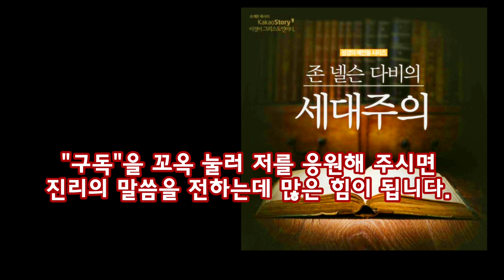WCC에 소속된 교회에서 빠져나와 개인예배를 드리라고 하는 자들은 대체 누구인가?(마24:3~14)_동탄명성교회 정병진목사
제목: WCC에 소속된 교회에서 빠져나와 개인예배를 드리라고 하는 자들은 대체 누구인가?(마24:3~14)_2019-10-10(목)

1. 오늘날 인터넷상에서 그리고 유튜브나 전단지 등을 통해서 알려져 있는 WCC에 대한 오해와 진실은 무엇이며 그리고 실제는 어떠한가?
  오늘날 사람들에게 알려진 WCC는 한 마디로 마귀집단처럼 보인다. WCC는 종교통합기구이자 프리메이슨조직이며 보이지 않는 로마카톨릭의 하수인인에 우리도 모르고 있다고 말한다. 하지만 이것은 오해다. 왜냐하면 WCC는 예수 그리스도를 하나님과 구주로 믿는 교회들의 친교모임이기 때문이다. 하지만 1990년 타종교와의 대화를 위한 소위원회가 설치되고 그 결과가 바아르(Baar)선언으로 채택된 이후 WCC는 급격히 종교다원주의화되어가는 있는 것이 사실이다. 타종교인 대표들을 불러다놓고 그 사람들 앞에서 "당신들에게는 구원이 없어"라고 대놓고 말할 수는 없기 때문이다. 그래서 기독교에만 구원이 있다는 편협된 사고를 내려놓으라고 권면하고 있고, 타종교와의 건전한 대화를 귀하게 여기도록 권장하고 있다. 그러므로 "오직 예수", "오직 기독교"는 사라져가고 있다.

2. 오늘날 WCC가 적그리스도 단체이며 이단이니 그러한 교회에서 빠져나오라고 하는 자들이 있다. 그들은 누구인가?
  WCC를 종교다원주의화를 우려하여 그곳에서 빠져나오도록 말하고 있는 단체들이나 개인들로는 WCC WEA반대운동연대, 여호와로이TV, 아고라젠TV ,하야방송, 박성업형제, 하르파조 등등이 있다. 그런데 놀라운 특징은 이러한 주장을 하는 대부분의 단체나 개인이 세대주의적인 종말론을 소유하고 있다는 점이다. 특히 그중에서도 전천년설 혹은환난전휴거설을 주장하는 분들이라는 점이다(그러나 다는 아니다)

3. "세대주의적 종말론"이란 어떻게 시작되었으며, 이러한 종말론의 특징은 무엇인가?
  "세대주의적 종말론"이란 원래는 영국의 성공회 신부였으나, 플리머드형제회의 지도자가 되었던 존 넬슨 다비(John Nelson Darby, 1800~1882)가 미국에 건너가 주장한 종말론의 한 형태다. 존 넬슨 다비는 2단계 재림을 주장했던 영국사람 에드워드 어빙(A.D.1792~1834)에게 영향을 받아, 종말에는 환난 전에 휴거가 있을 것이고(이때에 그리스도의 공중강림이 있을 것이라고 주장한다), 그 다음에는 한 명의 이 세계의 독재자 적그리스도가 등장하여 7년동안 이 세상을 다스린 후 그리스도께서 지상으로 재림하실 것이며, 이어서 지상에 천년왕국이 실제로 존재하게 될 것이라고 했다. 이러한 주장은 미국의 스코필드성경에 주석으로 들어갔고, 이 주석성경이 미국 전역에서 선풍적인 인기를 끌며서 급속히 퍼져나갔다. 그래서 오늘날 미국의 보수주의 신학교로 알려진 신학교들 즉 비올라신학교, 무디 신학교, 달라스 신학교, 그레이스 신학교 등은 세대주의적 전천년설을 채택하여 가르치고 있다. 우리 한국에서는 하나님의 성회(순복음)에서 그대로 받아들였고, 장로교에서는 보수주의측 일부에서 이 종말론 이론을 받아들였다. 왜냐하면 보수주의 장로교에서 파송한 선교사들의 가르침과 한국에서 공부하러 간 목회자들이 미국에서 세대주의적 종말론공부를 하고 돌아왔기 때문이다. 그런데 이러한 세대주의적 종말론이 잘못되면, 시한부종말론으로 잘못 빗나갈 수 있다는 특징이 있다. 그래서 실제로, 세대주의적인 종말론에 따라, 1992년 10월 28일 예수께서 공중강림하실 것이라고 주장하는 단체가 있었으니, 다미선교회가 그 대표적인 경우이며, 오순절계통의 교단에서도 그와 비슷한 주장을 하여서 한국교회에 물의를 일으킨 적이 있다.

4. 극단적 세대주의 종말론이란 어떤 것이며, 이것과 WCC반대운동과는 어떤 상관관계가 있는가?
  "극단적 세대주의 종말론"이란 세대주의적인 종말론의 한 분파로서, 그리스도의 공중휴거와 재림이 교회시대가 끝난 직후 실현될 것이고 이후에는 천년왕국이 지상에 펼쳐지게 될 것이라고 믿는데, 시기적으로 볼 때 임박한 종말론의 입장을 취하고 있다. 이들은 종말은 문자적으로 그대로 성취될 것이라고 주장한다.  즉 교회시대가 끝날 무렵 종말의 시간이 되면, 7년대환난을 앞두고 유대인(이스라엘)과 이방인(교회)의 구별이 나눠질 것인데, 교회가 7년대환난 직전에 먼저 교회는 휴거될 것이라고 한다. 그리고 지상에는 이스라엘사람들(유대인)이 제3의 성전을 지어줄 적그리스도를 메시야로 받아들이지만, 3년반이 지난 후에는 그가 갑자기 돌변하여 성전에 앉아 자기를 하나님이라고 할 것이며, 성전에 우상을 세우고 이것을 경배하게 할 것인데, 만약 이것을 거부하는 자를 목베어 죽이는 일이 발생할 것이라고 한다. 그러면 유대인들은 순교를 각오하고 적그리스도와 대항하여 자신의 신앙을 지킬 것이고 이미 오셨던 예수님을 메시야로 받아들일 것이며, 3년반이 지나면 바로 그 그리스도께서 강림하여 적그리스도와 그의 세력을 멸하시고, 이 땅에 천년왕국을 건설할 것이라고 한다. 그때에 유대인들은 천년왕국에서 이방인들을 가르치는 제사장의 역할을 감당할 것이라고 한다.
  그러므로 극단적 세대주의 종말론을 취한 자들 중에는 이제 말세가 다 되었고, 배교(배도,변절)하는 일이 있은 후에 적그리스도가 나타날 것이라고 성경이 말했으니(살후2:3), 지금이 바로 배교의 시기라는 것이다. 배도의 시기에 그리스도를 부인하는 자들이 바로 WCC나  WEA에 가입된 교회의 사람들이라는 것이다. 그러므로 빨리 WCC나  WEA에 가입된 교회로부터 탈출하라는 것이다. 그렇지 않으면 교회의 성도라 할지라도 환난전에 휴거받지 못하고 남겨질 것이고, 이어서 큰 환난을 당하게 될 것이라고 한다. 그러니, 그들은 날마다 WCC나  WEA에 가입된 교회로부터 탈출하라고 종용하는 것이다.

5. 오늘날 성도들은 WCC나  WEA에 가입된 교회로부터 탈출해야만 하는가?
  그렇다면 오늘날 성도들은 WCC나  WEA에 가입된 교회들로부터 탈출해야 하는가? 그리고 어떤 사람들의 주장처럼 배도한 교회에 출석하지 않는 가운데, 집에서 개인예배를 드려야 하는가? 결론적으로 그것은 크게 잘못된 것이다. 왜냐하면 교회의 구성원들 중에 일부가 배도할지라도 교회 전체가 배도할 것은 아니기 때문이다. 교회 전체가 음녀라고 말할 수는 없기 때문이다. WCC나  WEA는 교회의 상급기관이 아니며, 이들의 주장에 찬성하지 않으면 불이익을 주는 단체도 아니다. 단지 친목단체일 뿐이다. 만약 WCC나  WEA에 가입된 교회가 배도한 교회라고 한다면 대한민국의 97%교회는 배도한 교회요, 사탄에게 종노릇하다가 지옥에 떨어질 집단이 된다. 아니다. 천국과 지옥은 개인의 신앙으로 결정되는 것이지 교회가 어디에 소속되어 있다고 해서 결정되는 것은 아니다. 우리 주님께서 소아시아 일곱교회에게 주신 말씀을 보라. 거기에 보면 비록 교회들이 타락했어도 그 교회들을 빠져나오라고 말씀하지 않으신다(계2~3장). 그러나 만약 예수 이외에도 구원이 있다고 가르치는 주의 종들이나 교회들이 있다면 많이 생각해보아야 한다. 그렇지만 지금은 교회가 더욱 더 근신하고 깨어서 합력하여 기도하여 미래를 준비해야할 때다. 교회를 빠져나간다면 오히려 사탄이 밥이 될 확률이 더 많아질 뿐이다. 교회에 함께 모여서 기도하면서 영적 전쟁을 준비하되 더욱 그날이 올수록 더욱 더욱 깨어서 기도하는 성도들이 되기를 바란다.

[참고] 정병진목사의 바른 종말론(환난후휴거)

2019년 10월 10일(목)
정병진목사